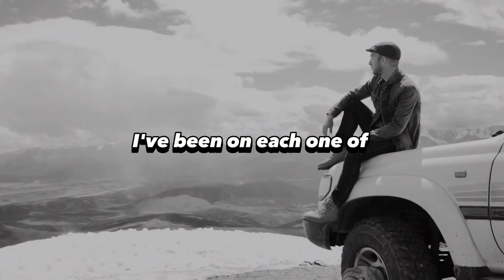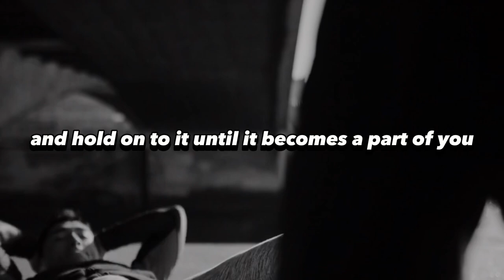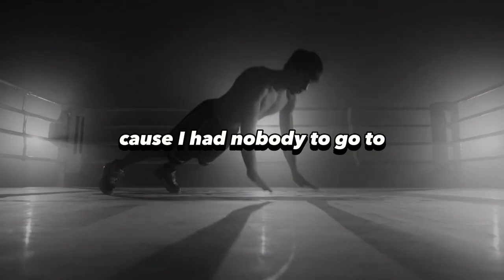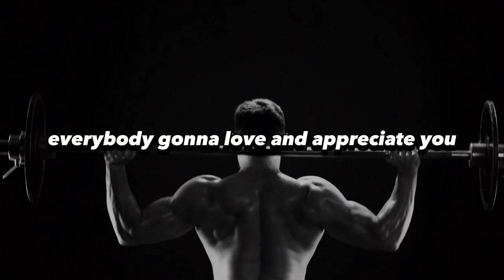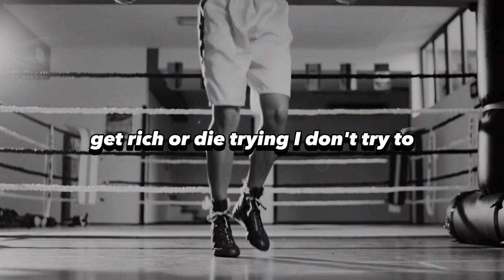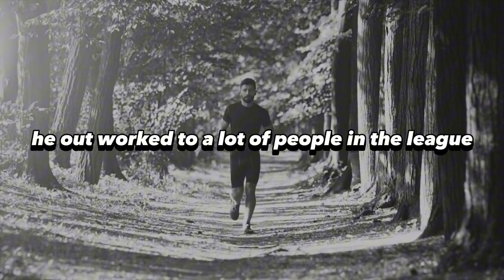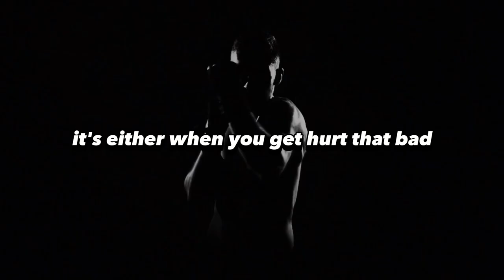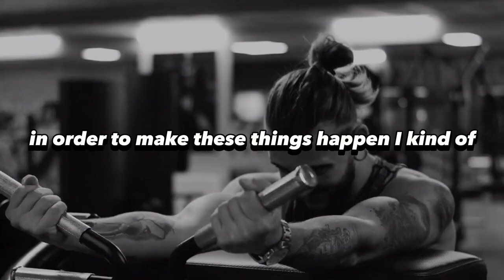50 CENT: Maximize Your Time - Learn From BIGGEST Mistakes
Get ready to be inspired by the one and only 50 CENT as he shares his wisdom on owning your work and becoming a self-reliant superstar! In this mind-blowing motivational speech, he spills the beans on the downsides of working for others and how you can break free to create your own destiny.

Prepare to tap into your inner genius and let your creative spirit soar to new heights! Discover the exhilaration of taking ownership of your life and unleashing your full potential. With 50 CENT as your guide, you'll be motivated, supercharged with creativity, and more alive than ever before!

Say goodbye to the mundane and embrace a life of independence where time is your most precious asset. Get ready to soak up the real-life experiences that shaped 50 CENT's journey, as he empowers you to believe in yourself and achieve mind-blowing greatness!

Don't miss out on this electrifying video that will revolutionize your outlook on life and success. Get ready to unlock your creative superpowers and become the master of your own destiny!